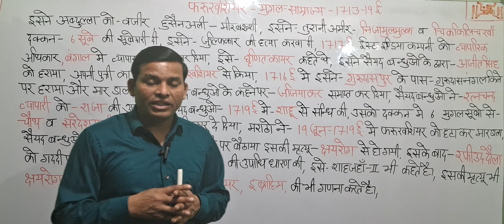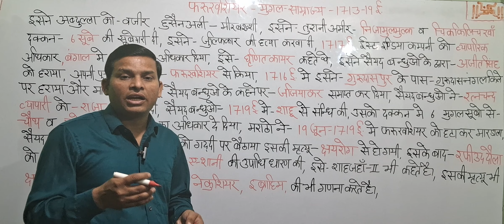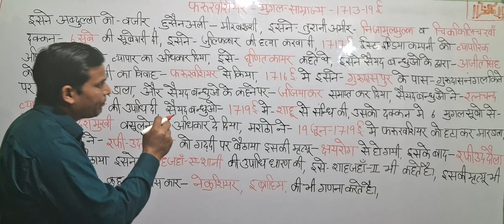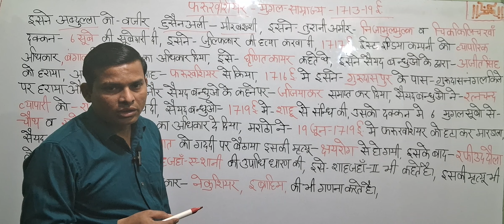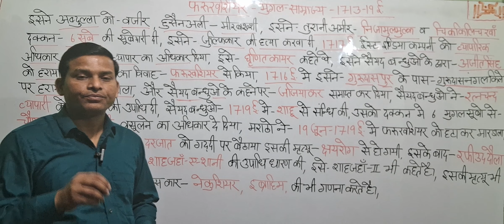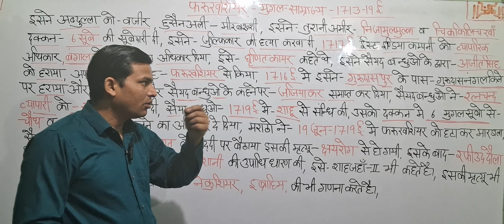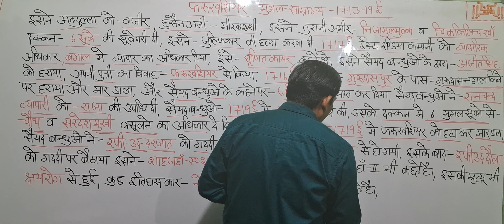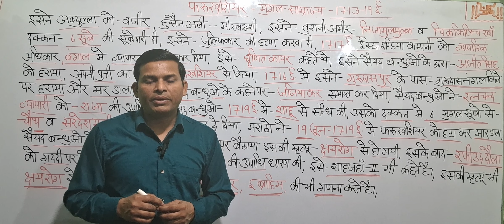फर्रूखसियर का इतिहास | Farrukhsiyar ka itihas |फारुख सियार,शासनकाल,महत्व /Biography of farrukhsiyar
फर्रूखसियर का इतिहास | Farrukhsiyar ka itihas |फारुख सियार, इतिहास, शासनकाल, महत्व
इतिहास नहीं बदला जा सकता: मुगलों पर अध्याय हटाए जाने पर फारूक अब्दुल्लाFarrukhsiyar इतिहास देखें अर्थ और सामग्री
फर्रूखसियर का इतिहास | Farrukhsiyar ka itihas |मुगल बादशाह फरुख्सियर की मृत्यु कैसे

Dosto maine is video meina Historical source/ Best Question, Answer ko cover kiya hai. I hope aapke liye yeh video helpful hogi.

History clasess by pawan sirHistory questionPawan history classesdocumentary history channelimportant history questionsmost important history questions for ssc cglbihar board exam

mughal empire
फर्रूखसियर का इतिहास
Farrukhsiyar ka itihas
Farrukhsiyar ka uday
फर्रूखसियर का उदय
pawan history classes
history clasess by pawan sir
फारुख सियार, इतिहास, शासनकाल, महत्व